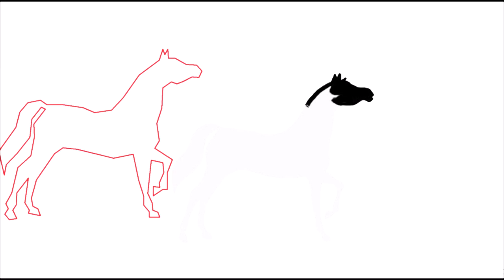How to draw a horse silhoutte in photoshop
How to draw a horse silhoutte in photoshop for kids